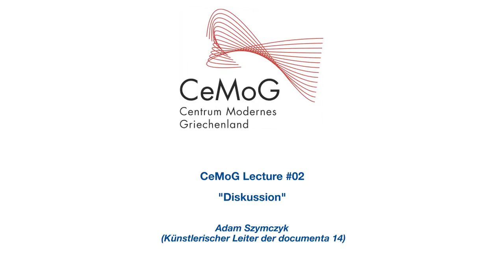CeMoG Lecture #02: Adam Szymczyk (Diskussion)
In der Diskussion, die auf seinen Vortrag am 26. Juni 2015 folgt, hat Adam Szymczyk die Gelegenheit, die Fragen des Publikums zu beantworten, genauer auf das Konzept und die Organisation der kommenden documenta 14 einzugehen, die griechischen Partnerinstitutionen und geplanten Projekte in Athen vorzustellen und den „Lernprozess“ zu erläutern, der durch die Doppelstruktur der Ausstellung initiiert werden soll.